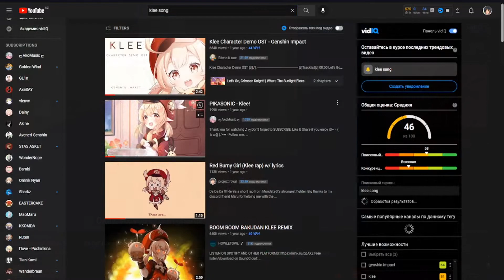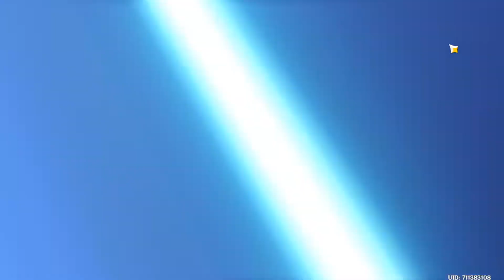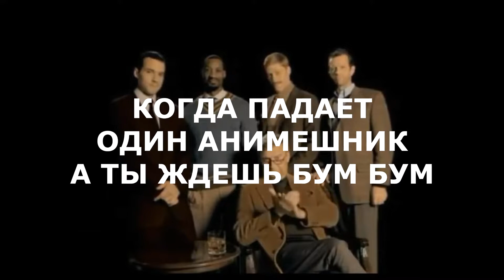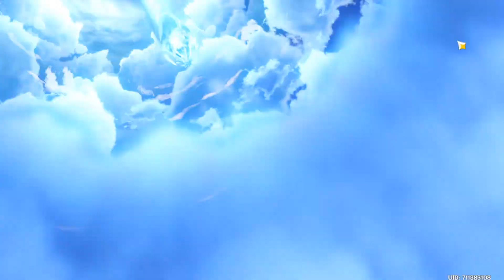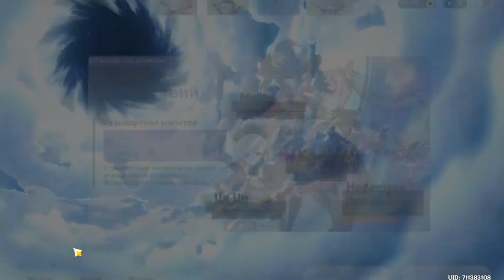ВЫБИВАЕМ ГРОЗУ ТЕЙВАТА | ОТКРЫТИЕ БАННЕРА КЛИ | Genshin Impact 2.8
Тут вся нужная информация.